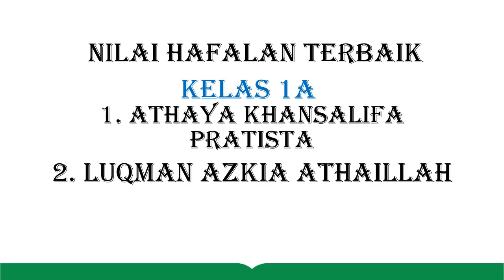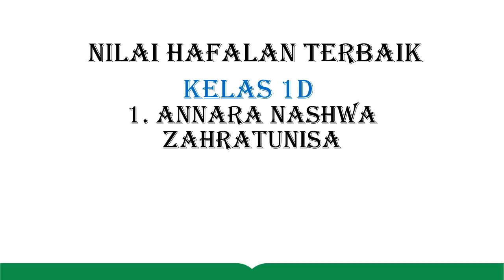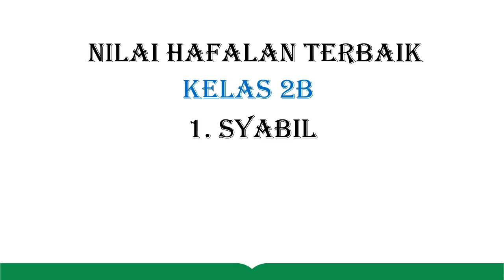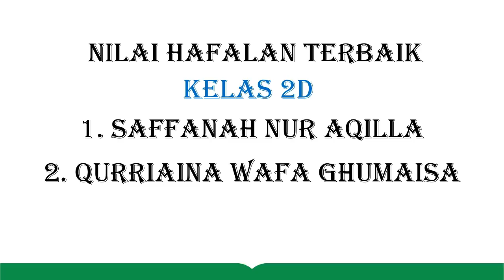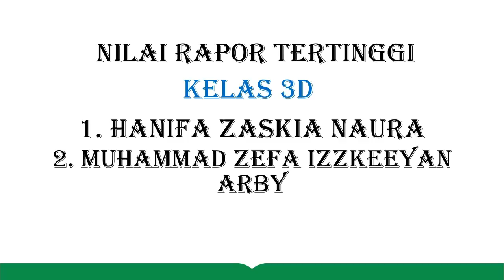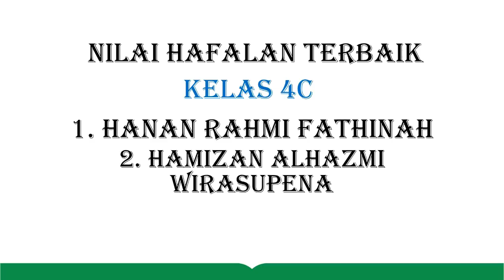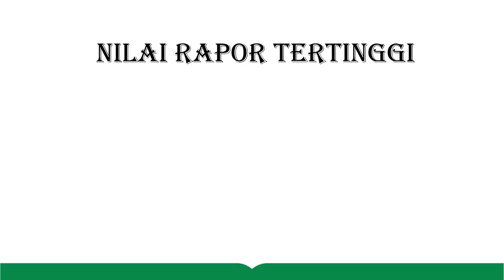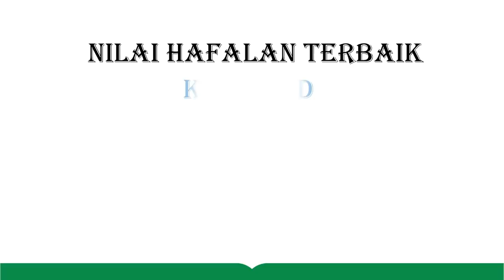Daftar Prestasi Siswa SD Salman Al Farisi Bandung Tahun Pelajaran 2019-2020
Video ini berisi tentang daftar prestasi siswa SD Salman Al Farisi Bandung Tahun Pelajaran 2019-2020. Semoga Ananda semua tetap semangat untuk belajar dan berprestasi. Aamiin..